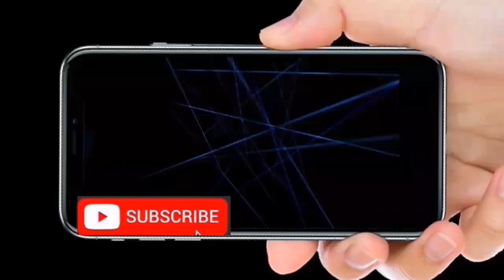Download omnisd for jio phone in kannada | download android app for jio phone in kannada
Flipkart My Geares

  in this video i tell about omnisd app | in  jio phone with out root we cannot instal any app